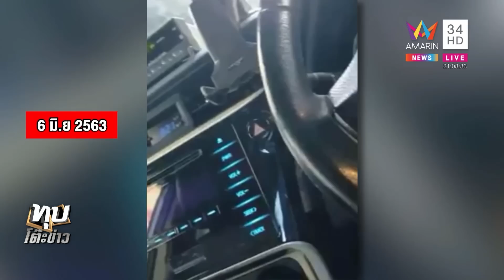3 ปียังไม่สาย! หนุ่มแค้นจัดถือหมายจับเอาผิดอริ | ทุบโต๊ะข่าว | 22/05/66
3 ปียังไม่สาย! หนุ่มแค้นจัดถือหมายจับเอาผิดอริ